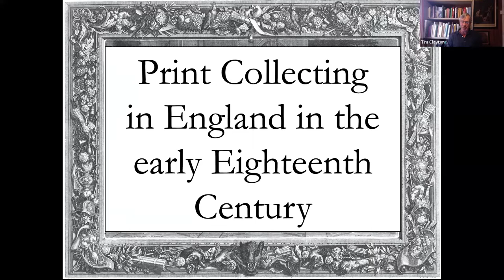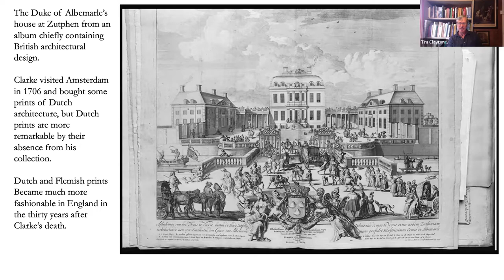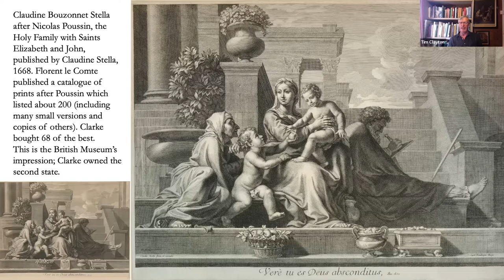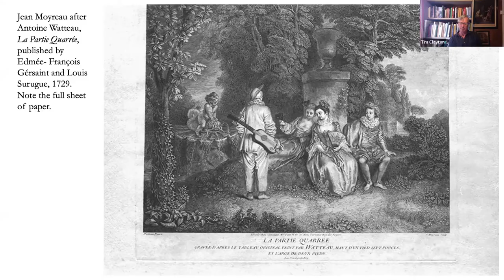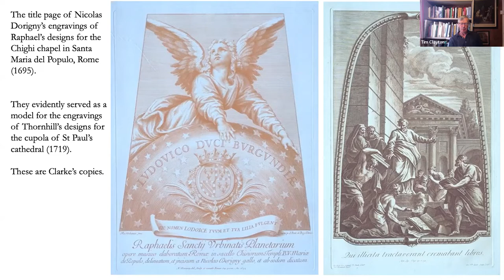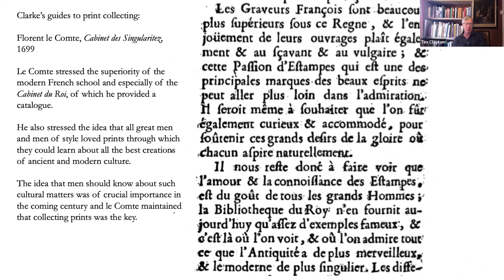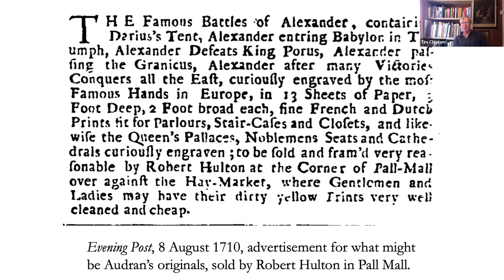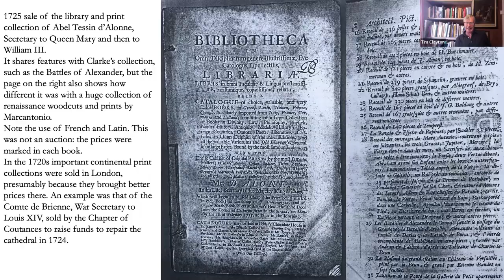Print Collecting in Early 18th Century England - Tim Clayton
In this lecture Tim Clayton talks about the collecting of prints in early eighteenth-century England, with particular reference to the collection of George Clarke (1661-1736) at Oxford. After providing an overview of Clarke's family background and his career, it considers what is in Clarke's collection. Strengths include architecture, buildings and gardens, interior decoration and ornament, paintings, portraits and antiquities. The lecture then considers books which may have influenced Clarke, as well as the growth of the print market in England.

Tim Clayton catalogued the Clarke Collection in the late 1990s and is author of 'The English Print 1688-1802' (1997).

This lecture forms part of a series of lectures on 'Printmaking and Print Collecting up to 1840', organised by Armagh Robinson Library. The Library is grateful to the Paul Mellon Centre for its support for the lecture series.